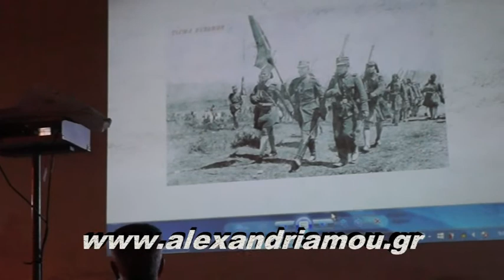Αυγουστιάτικη Πανσέληνος υπό βροχή στο Κονάκι με την Εστία Ρουμλουκιωτών